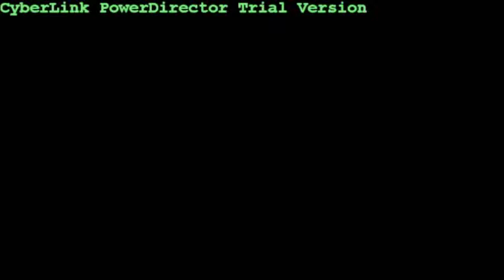Anak Sial The Movie Trailer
Trailer of our anak sial the movie. Do enjoy :)